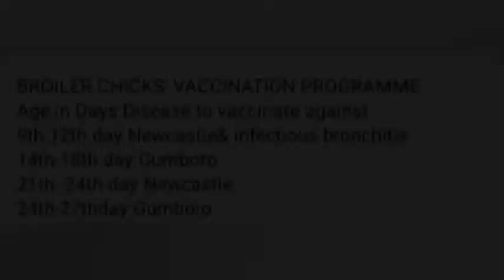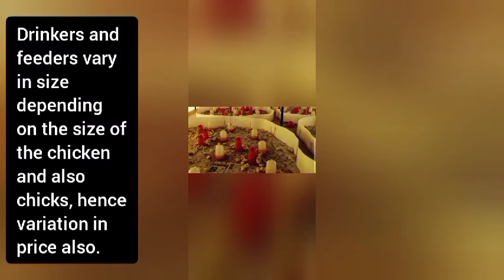How to start broiler farming business (requirements for keeping broilers )